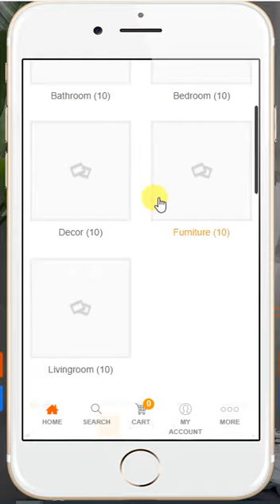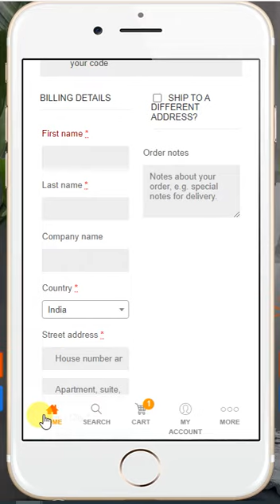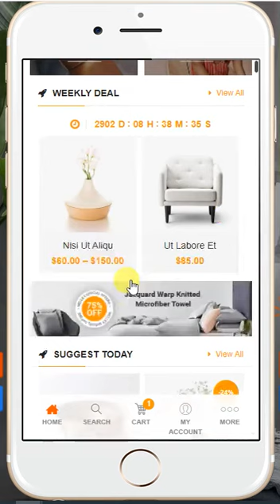Multi Vendor Market Place with multiple Home Layout for Web & Mobile Apps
Multi Vendor Market Place with multiple Home Layout for Web & Mobile Apps || whatsapp or skype

1.
2.
3.